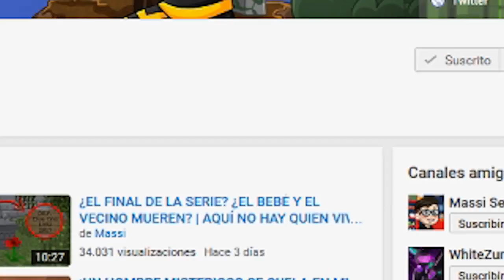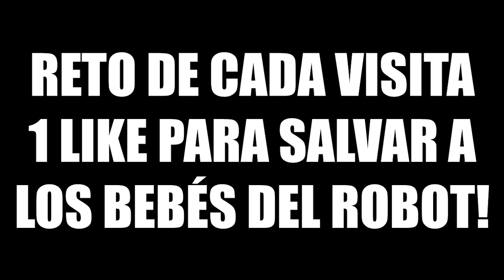EL BEBÉ CHARLIE VA A MORIR | ESCUELA DE BEBÉS EN MINECRAFT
Charlie va a morir por culpa del robot asesino que ha secuestrado a los bebés! Nuevo episodio de Escuela de bebés en Minecraft!

► MI PC:
- PROCESADOR: Intel Core i7-4790K
- PLACA BASE: MSI Z97A Gaming 6
- RAM: 16GB
- GRÁFICA: MSI Geforce GTX 980 GAMING 4G
- SISTEMA OPERATIVO: Windows 10 (64 bits)
- AURICULARES: Razer Kraken Neon
- MICRÓFONO: Blue Yeti
- TECLADO: Ozone Strike Pro
- RATÓN: Ozone Neon Negro
- VOLANTE: Logitech G27